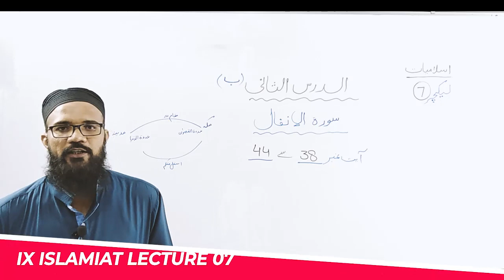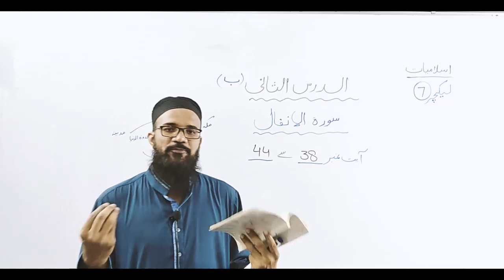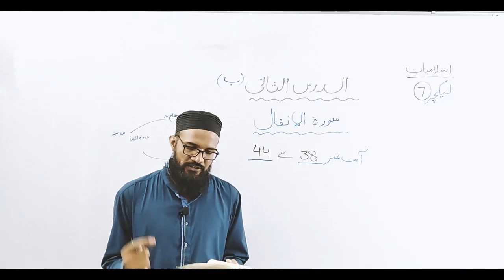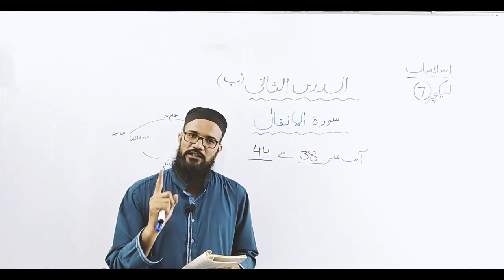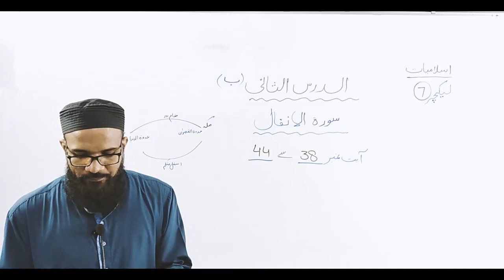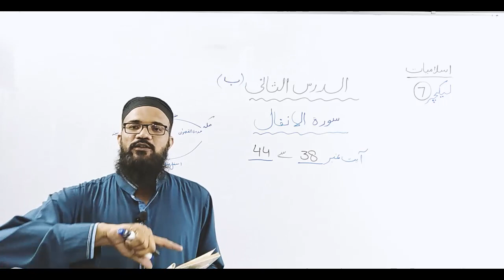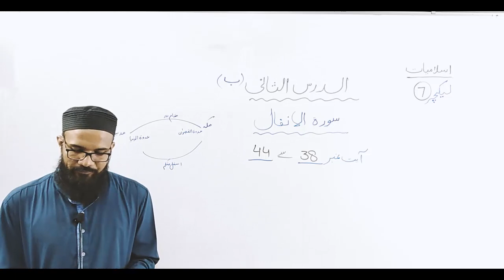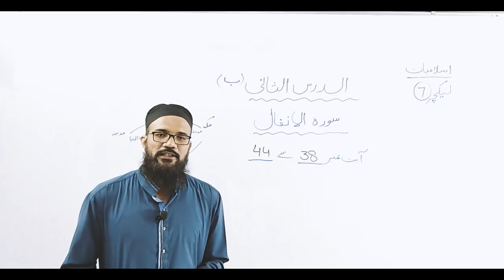IX ISLAMIAT ALL CAMPUS LEC 07